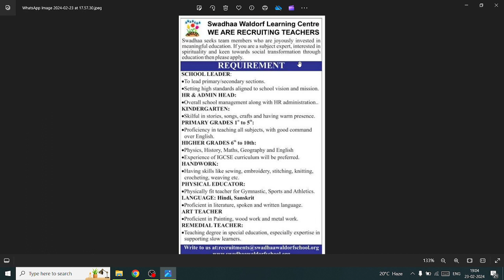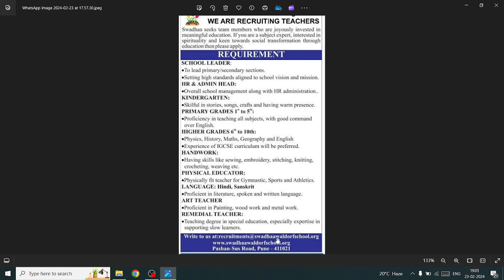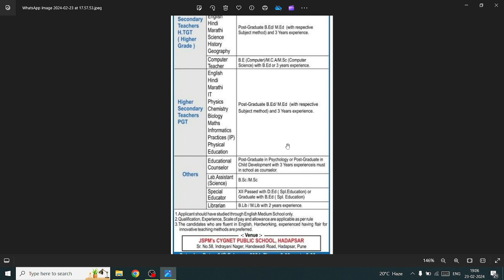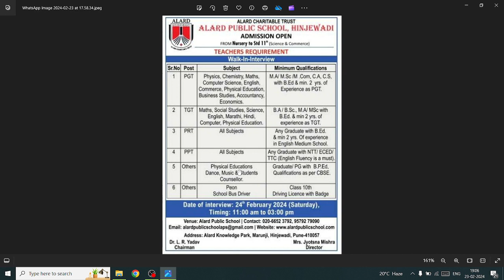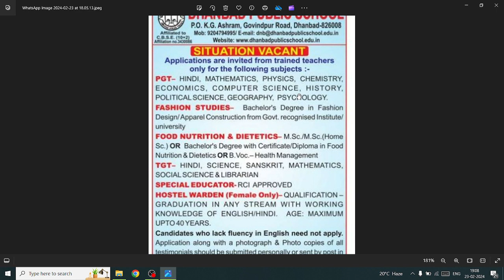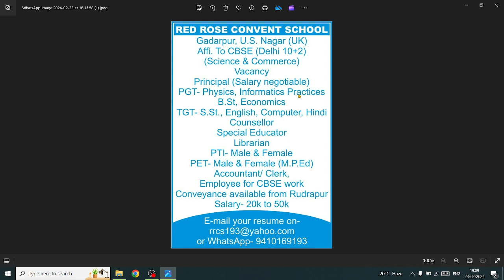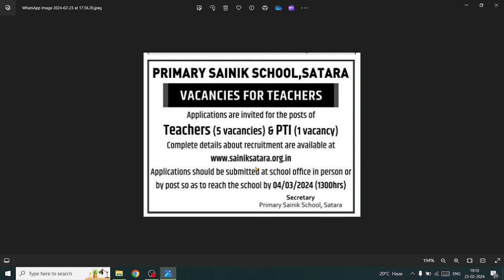✍✍Teaching Job at Private School in India | Salary 20k to 50k | Walk-in-interview | TGT/PGT/PRT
6 Private School Vacancy
CBSE School vacancy in patna,
patna teacher vacancy
Patna private school vacancy for teachers
school teacher vacancy in patna
primary teacher vacancy in patna
government teacher vacancy in patna
private school teaching jobs in patna salary
private school teaching jobs in patna for female
urgent teacher vacancy near me
Pune private school vacancy for teachers
Pune private school vacancy for freshers
non teaching jobs in schools in pune
urgent teacher vacancy near kondhwa, pune
vacancy for teachers in pune schools
primary teacher vacancy in pune
teaching jobs in pune for freshers,
vacancy for teachers
pgt/tgt/prt vacancy
special educator teacher vacancy
PET teacher vacancy
Art & craft teacher vacancy